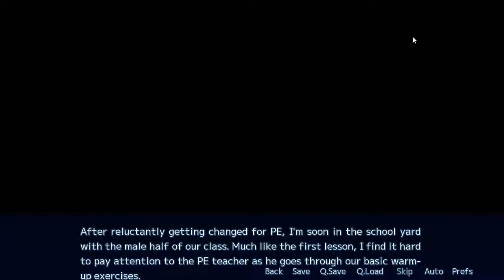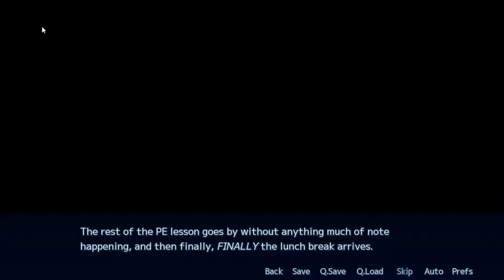THESE GIRLS ARE SOMETHING ELSE! - Ep 3 - Sakura Angels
►Get your own big boobie guardian angels here!

Anyways I hope you enjoyed this, and I hope to see you beautiful sonuva guns again next time! Stay Awesome! :D